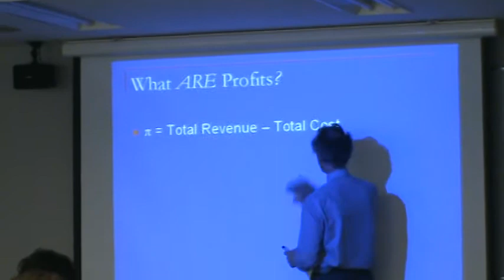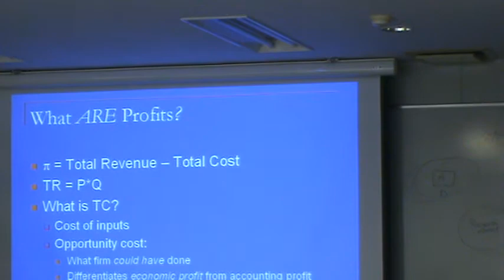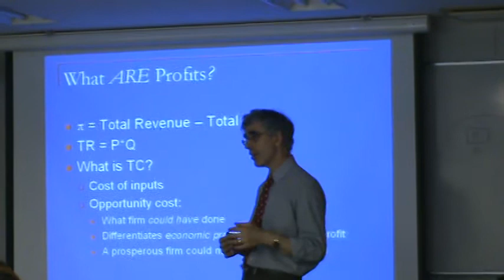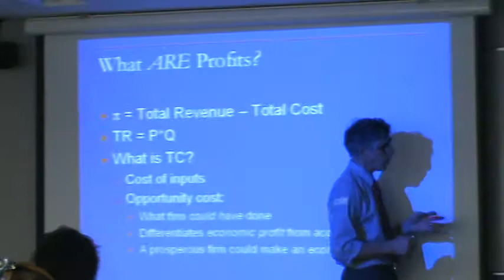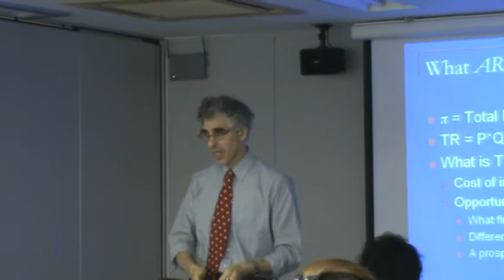授業のひとこま 【Economics 3501:マクロ経済分析中級／Intermediate Microeconomic Analysis】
授業のひとこま 【Economics 3501:マクロ経済分析中級】
講師：マイケル・リーズ
Course Introduction 【Economics 3501:マクロ経済分析中級／Intermediate Microeconomic Analysis】
Instructor: Michael LEEDS